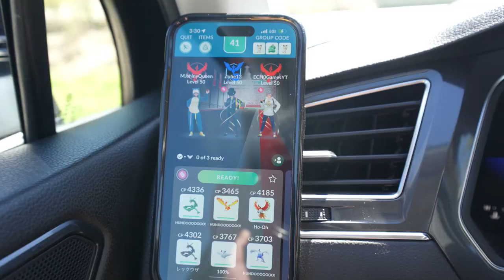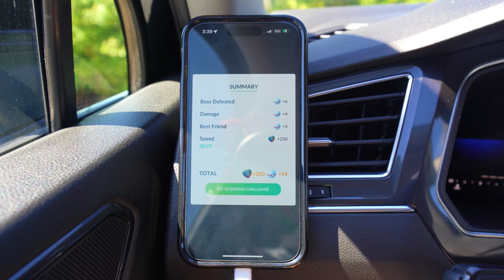My Shiny Luck Was Insane! Pokémon GO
Pokémon GO

LADIES & GENTLEMEN... Shiny Mega Heracross is here! Check it out in today's video! They both help! Tell me down in the comments how your events have been going and what shinies you've gotten recently!

 @Joakim Karud
 @Dj Quads Official ​